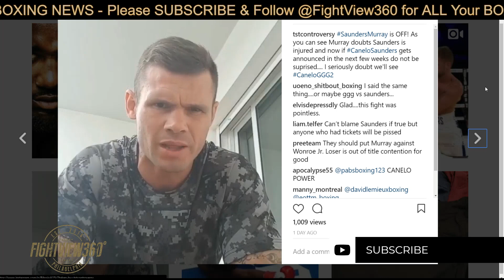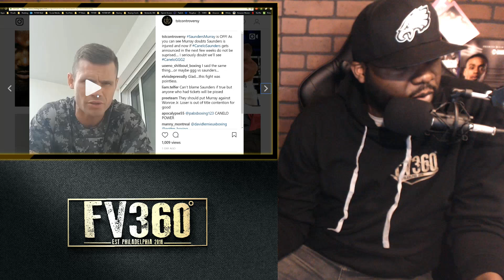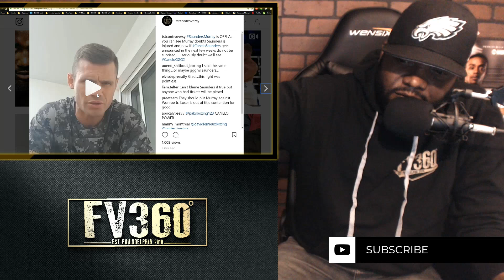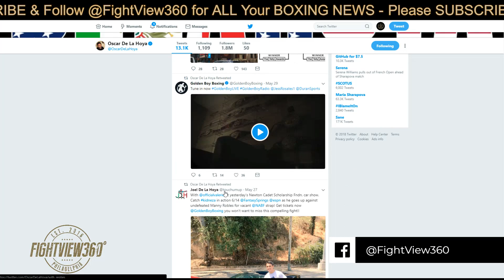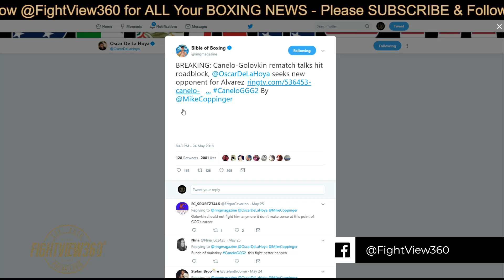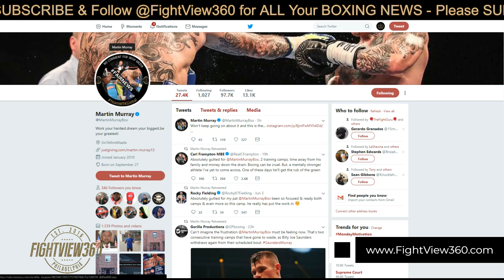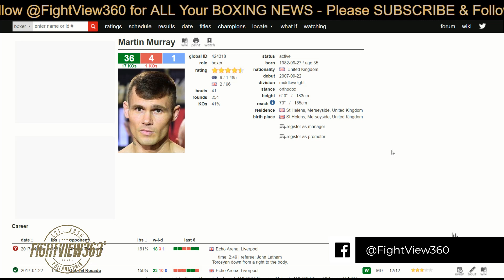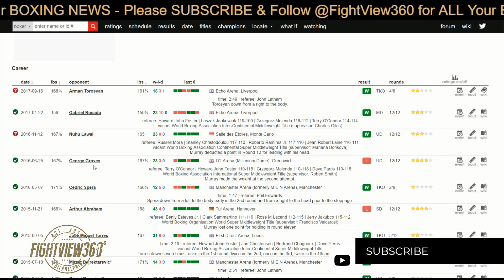SAUNDERS FAKES INJURY FOR CANELO FIGHT? MURRAY THINKS SO! GGG SAUNDERS UNLIKELY SAYS ABEL SANCHEZ?